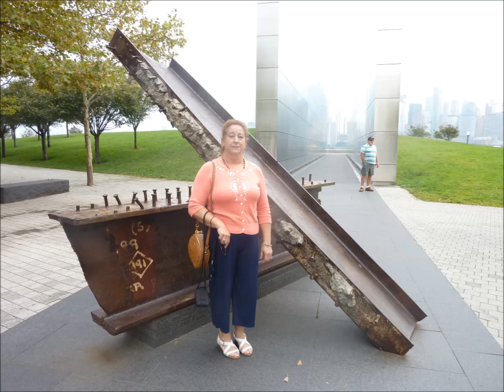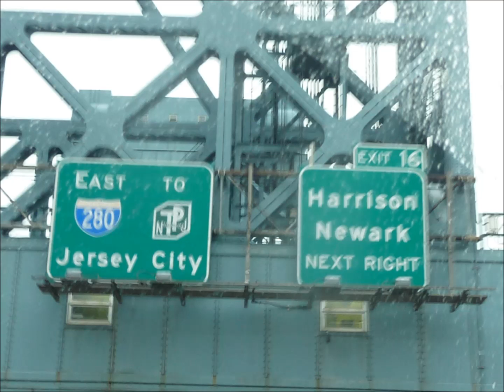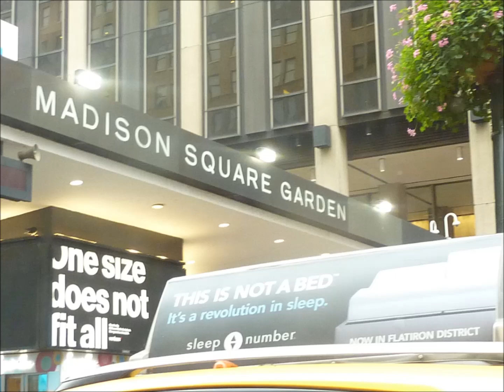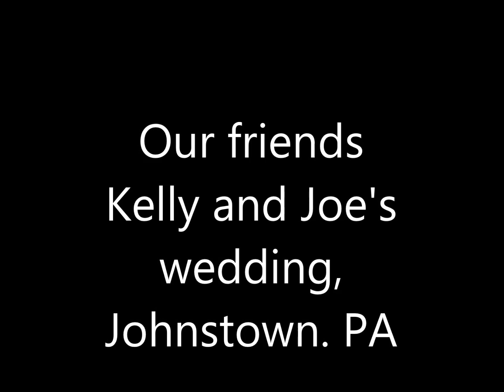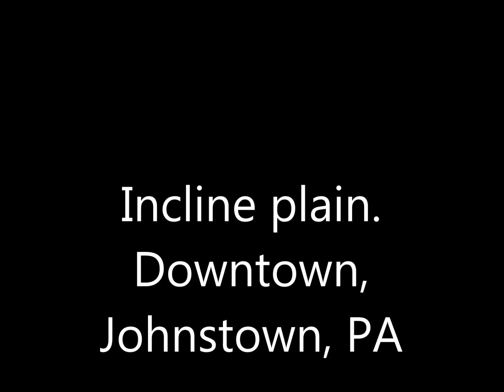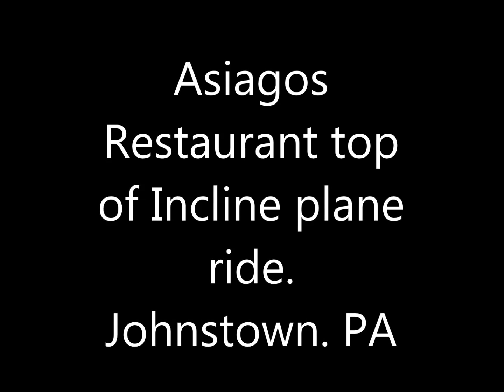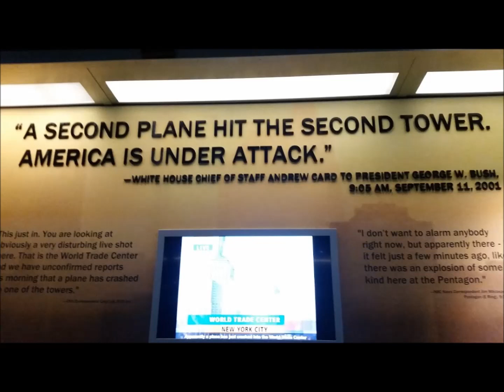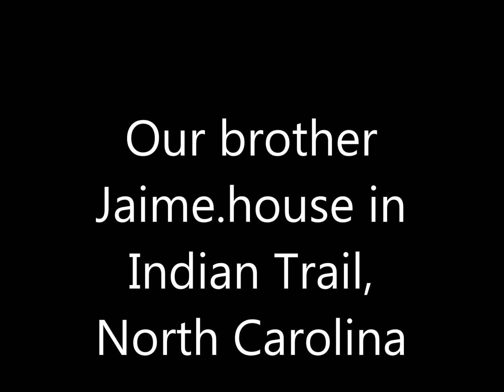2018 2nd edition Ignacio & Olga trip to the north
visiting Johnstown, PA, Jersey City, NJ, New York City, Indian Trail, North Carolina; Plus.